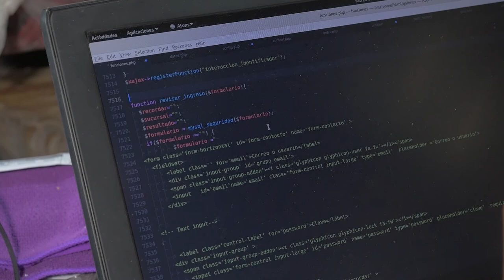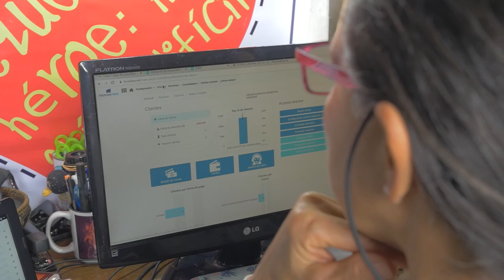Conoce a Fredy Rivera de Vivir en la Finca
Bogotano de 49 años, Director Fundador de vivir en la finca, Fredy y su familia, llevaban varios años asentados en la capital del País. La vida de esta pareja transcurría, con los avatares propios del entorno de una ciudad cosmopolita. En ese entonces, su trabajo como desarrollador de Software, lo lleva a presentar, un proyecto de Riesgo en prevención de desastres, en la zona rural de Boph, en la aérea de influencia del Volcán Cerro Machín, ubicado en el Depto. Del Tolima, con un Software en Tecnología y conectividad para la comunidad de la región. Por este proyecto, es galardonado, como Titán Caracol en el 2015, en la categoría de Tecnología y Conectividad.